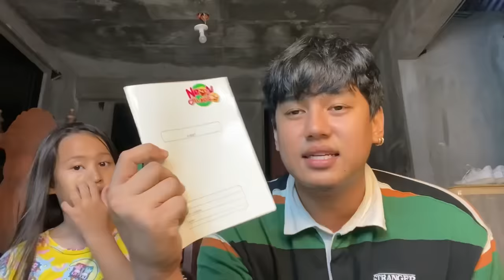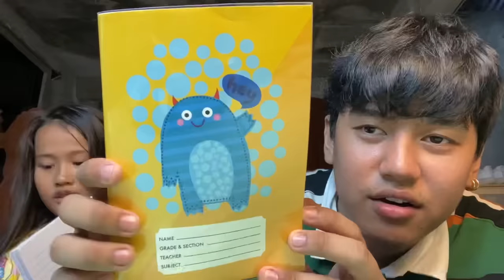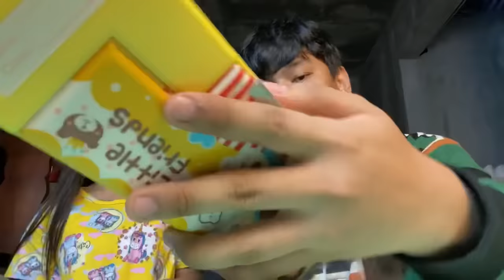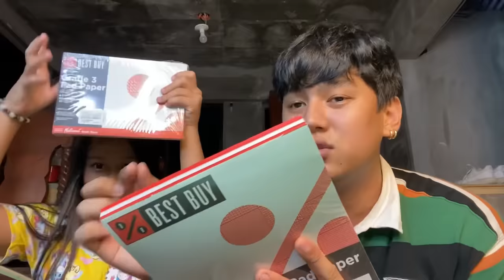BUYING SCHOOL SUPPLIES for CHLOE (Back to School Vlog) | Grae and Chloe